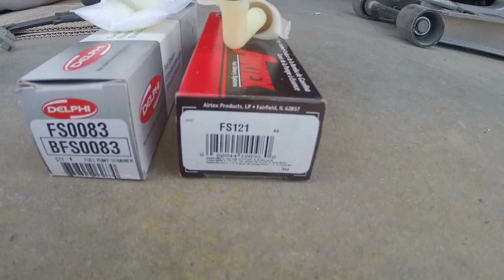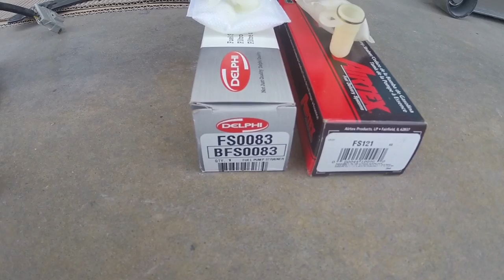How to Replace Fuel Pump & Gas Tank (88-91 Civic/CRX)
New Fuel Pump

A complete DIY on how to remove and replace the gas tank, fuel pump, and fuel sending unit for any 88-91 Honda Civic or CRX.  I purchased the tank from ebay seller "bobsclassicchevy" for $89.45 shipped.  This was the cheapest price I had found online and the tank fit perfect.

This job can be a little time consuming but isn't too difficult and doesn't require any fancy tools.  You will need to be able to remove the seat bottom cushion for the hatchback, wagon, and sedan or cargo box if you have a CRX but that is very easy.  It took me about 7 hours total from start to finish and I took my time making sure I did not forget anything.  The car started up on the first try and I did not have any problems at all.